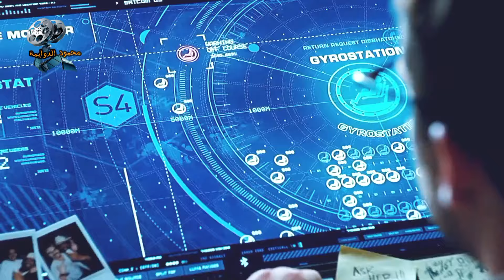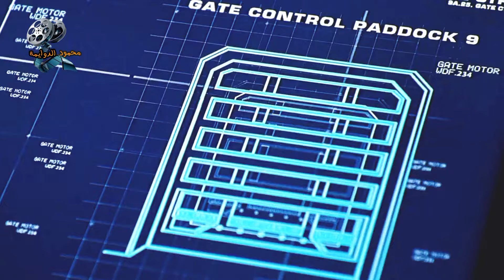ملخص فيلم jurassic world | ديناصور هجين يخرج عن السيطرة ويهدد زوار حديقة الديناصورات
ملخصات افلام انيميشن
ملخصات افلام ديناصورات
ملخصات افلام انميشن
حديقة الديناصورات
العالم الجوراسي نظرية الفوضى
العالم الجوراسي
ملخص فيلم jurassic world
ملخص كرتون
ملخصات افلام كرتون
ملخصات أفلام
ملخص فيلم,ملخصات افلام كرتون,مول البيل